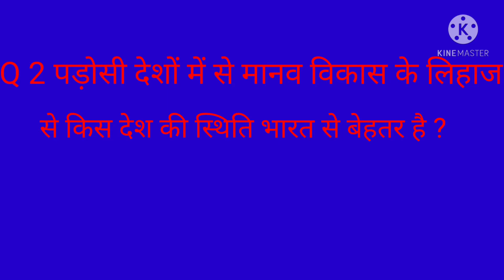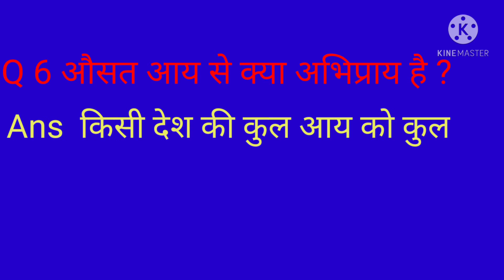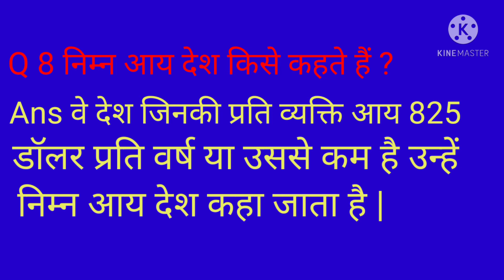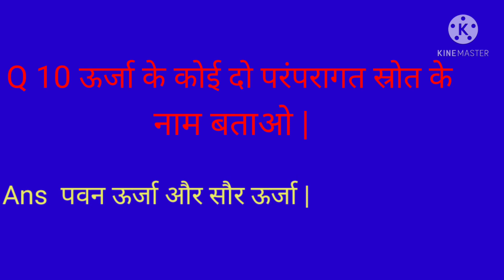10th class ( विकास ) || पाठ 1 || अर्थशास्त्र के 10 छोटे प्रश्न उत्तर सहित